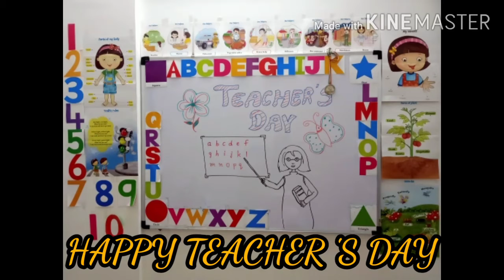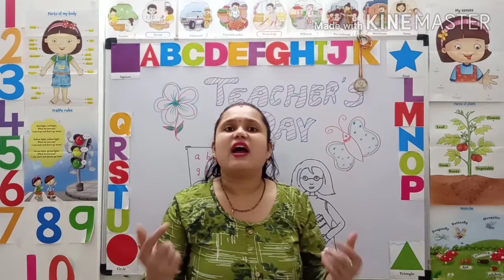Teacher 's day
Why we celebrate teacher 's day?